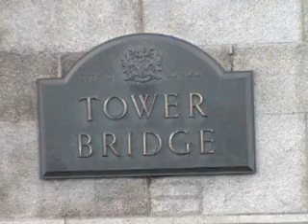my trip to London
this is a piece of my trip to London